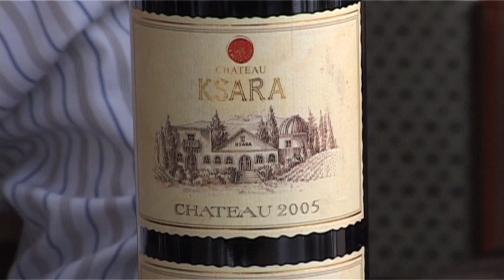Drink Price - Ksara Chateau